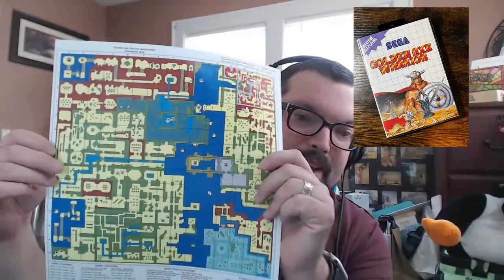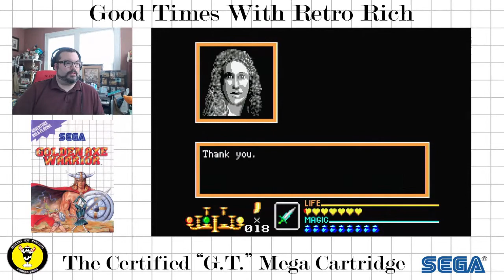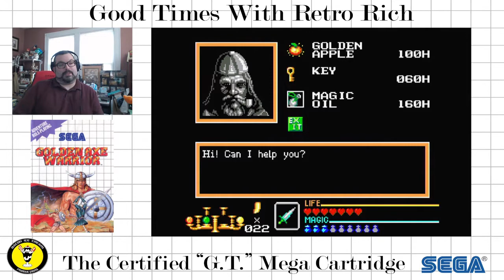Sega Master System: Golden Axe Warrior - Dungeon Four Time? - Good Times With Retro Rich Ep. 174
"What is in store on the way to dungeon four?!"

...with the help of his trusty maps, and a handy GameFaqs guide, he just might get do it! This time we go to dungeon four, and try to make it out alive with the canoe! Check it out!

Rich is all out of more SMS games to have "Fun For Five" with, so let's dive into some more action here with Golden Axe Warrior!

Page for StarFighters76 Amazing Maps!